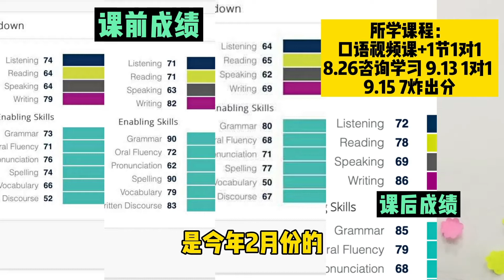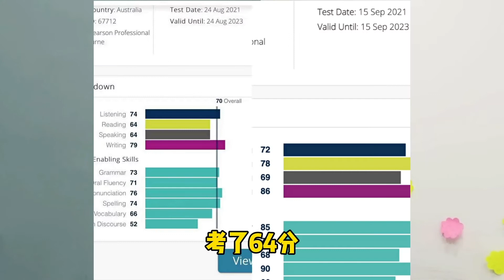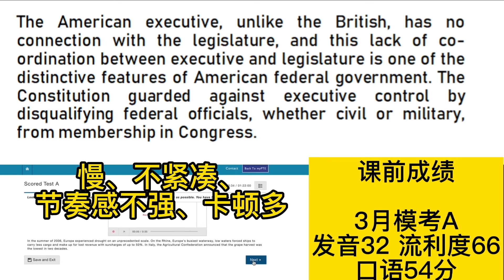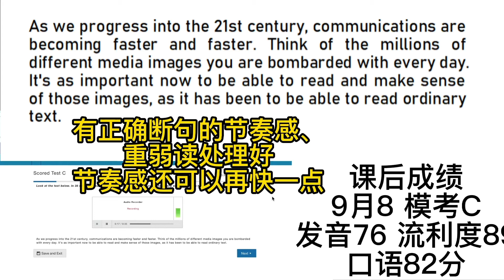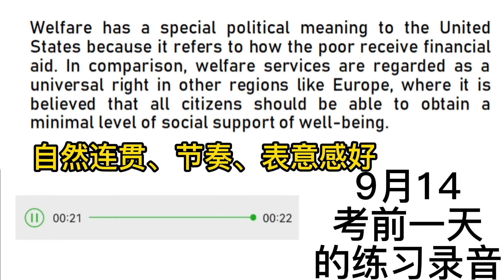PTE 7炸学生两周提分案例分析 附学生四次口语作答以及问题分析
不少同学备考PTE口语时，发音分数还挺高，口语总分不理想。
今天跟大家分享一个这样的案例，学生课前上过两个老师的课，第一次考试在21年1月，其实这次成绩发音流利度都70+，离目标分就差不远了，但是接下来继续考了七八个月，一直没找到自己的问题，卡口语还是差1-3分，学生的情况是发音分数不错，稳定70左右，从来没有好好练过RA的断句，DI RL内容也有很多缺失，内容分低、RA给阅读贡分少导致阅读不稳定，流利度又没有足够优势，导致口语不到65分！所以，找到问题进行有效的纠正和练习非常重要

学习安排：
8.26咨询PTE，视频课自学自练两周，模考2次，9.13考前带了学生一节1对1，模考口语的问题纠正和复习，9.15高分7炸。最后一次，因为口语流利度和内容提高很多，口语69分，阅读也因为RA处理得好，考到78。

Sophia老师听说读写系统课程上线啦！腾讯课堂搜“PTE袁园老师”可以找到
微信号：PTEhelper 更多分享可关注抖音、知乎、喜马拉雅、小红书，账号：PTE袁园老师